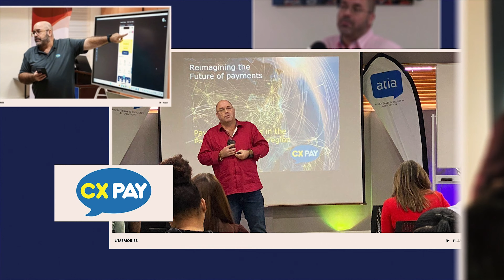S2E5 Teaser: Advocate for Digital Payments & Community Service | David Levy Maduro | SSK Clips (043)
David Levy Maduro, founder of CXPay, is transforming online payments across the Dutch & Greater Caribbean. As a leader in digital financial solutions, he’s dedicated to fostering inclusion and bridging gaps in the region’s payment systems. Beyond fintech, David mentors the next generation through his community work with the Lion’s Club.

Welcome to SunSide Kingdom!
The place where we highlight Dutch Caribbean Role Models making impact in the world!